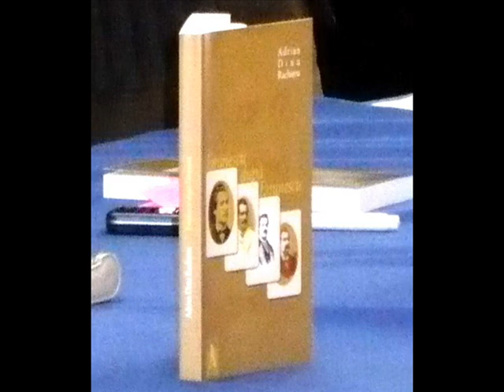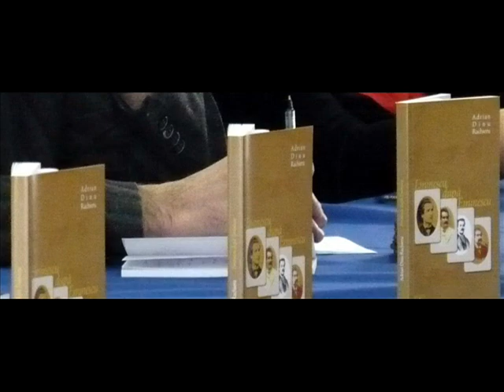Adrian Dinu Rachieru - lansare Eminescu dupa Eminescu - 21 01 2010 Lugoj -film Adriana Weimer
Adrian Dinu Rachieru - lansarea volumului Eminescu dupa Eminescu - Texte si contexte - 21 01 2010 Lugoj - fotografii & film de Adriana Weimer